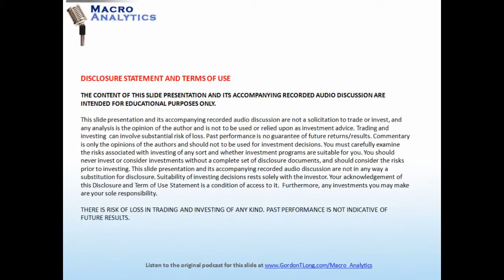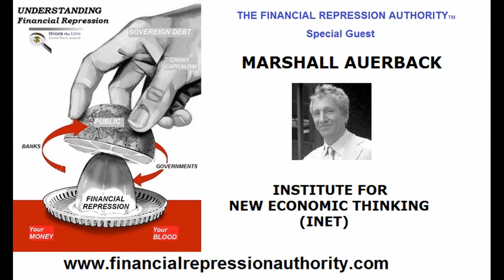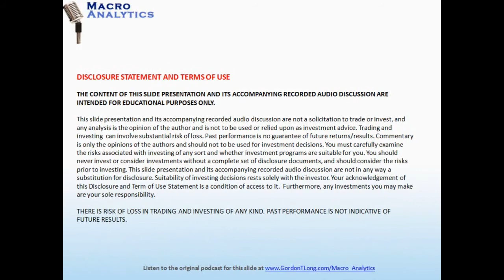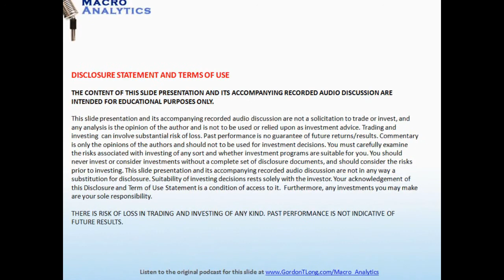03 13 15 FINANCIAL REPRESSION AUTHORITY w Marshall Auerback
This channel is the program show of the Financial Repression Authority - Macroprudential Policy Advisors, a global consulting advisory firm educating and assisting investors and retirees on the challenges of investing and retiring in today's environment characterized by repressed interest rates, loss of purchasing power, risks of capital controls and bank bail ins, challenging regulations, and easing monetary/fiscal policies (all aspects of financial repression) .. FRA interviews some of the best fund managers, economists and industry leaders worldwide on these topic areas.